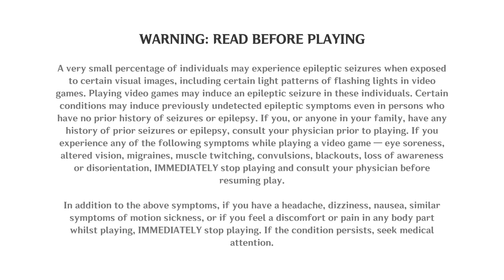Genshin Impact_20241014131417